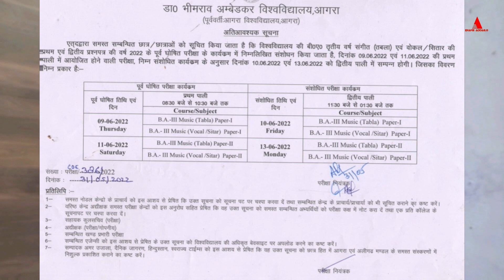dbrau main exam new Datesheet/B.ed 1st&2nd exam notice🔥/dbrau latest news today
☆My gears-
1. Mic
2. Tripod
3. New Tripod
4. Cemera/Smartphone
5. Ring light -
6.Power bank

agra university
dbrau latest news
hindi news